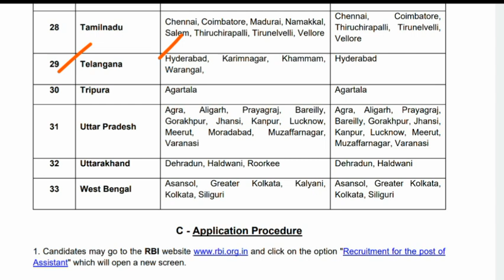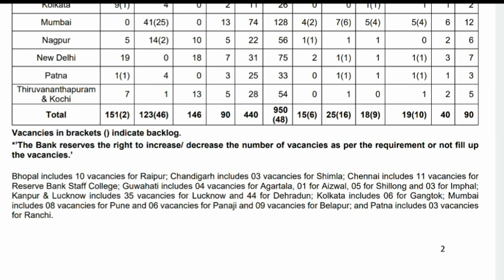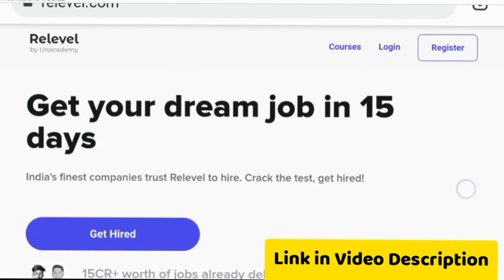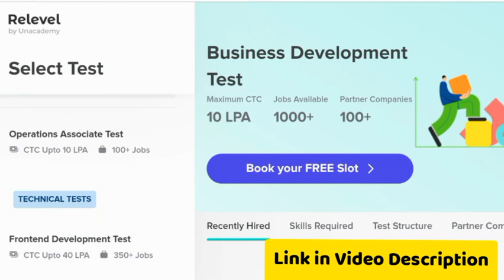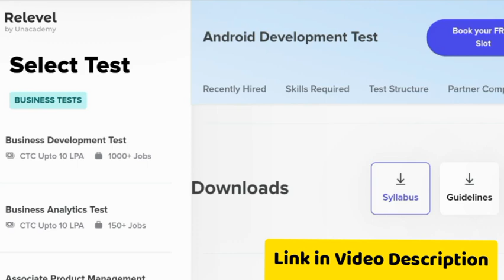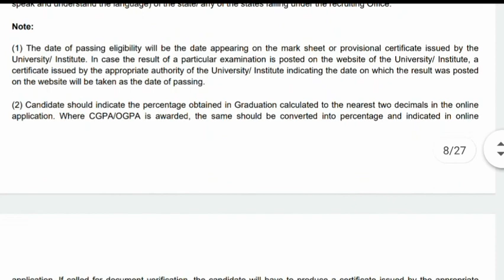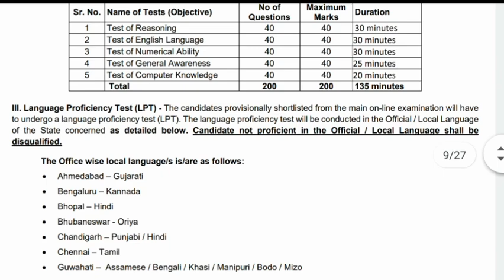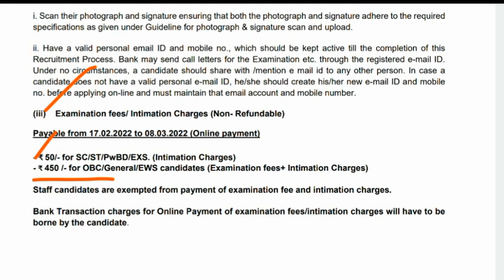💥ప్రభుత్వ ఉద్యోగాల భర్తీ | అసిస్టెంట్ పోస్టుల భర్తీకి నోటిఫికేషన్ విడుదల | RBI Recruitment 2022